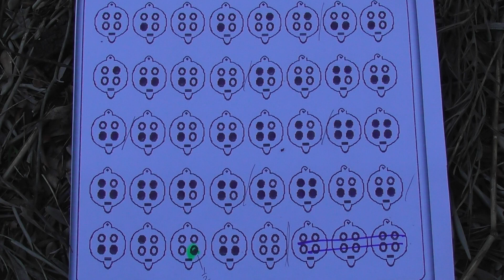One Fine Day on 4 Hole Ocarina 🍓🎵 🦋🎎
🍓🎵 Learning One Fine Day version I invented for 4 hole ocarina. From Madame Butterfly. 🎎🦋🎵